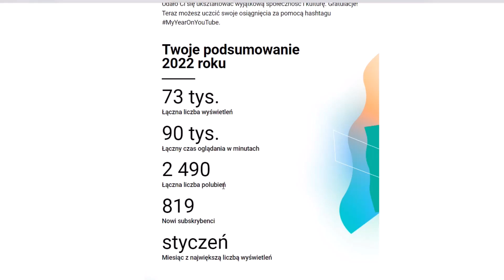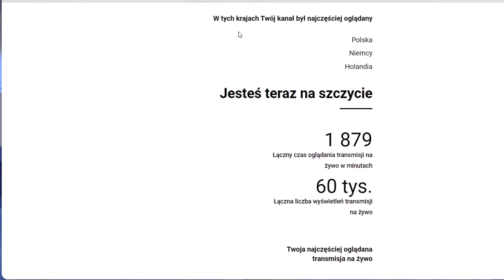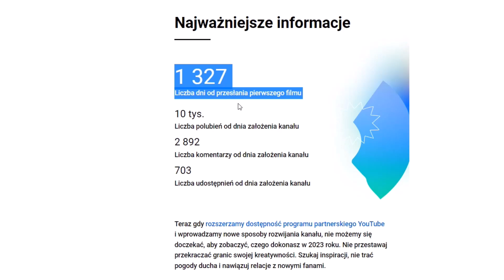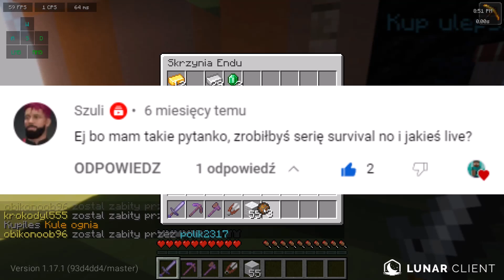PODSUMOWANIE 2022 ROKU *małe Q&A*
Dziękuję za obejrzenie tego odcinka😀

W dzisiejszym odcinku podsumujemy sobie cały rok 2022 na kanale McCraft, a później odpowiem na kilka pytań z Q&A!!!
Podsumowanie 2022
Podsumowanie 2023 roku na kanale McCraft
Małe Q&A
Q&A
Ten rok był niestety trudny, mam nadzieję, że rok 2023 będzie lepszy!
Wszystkim wam życzę SZCZĘŚLIWEGO NOWEGO ROKU!!!